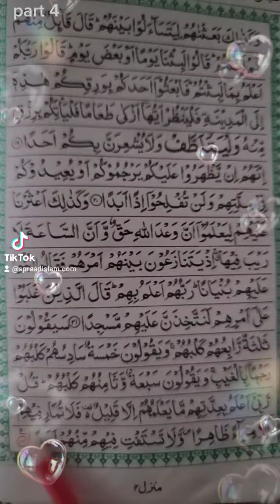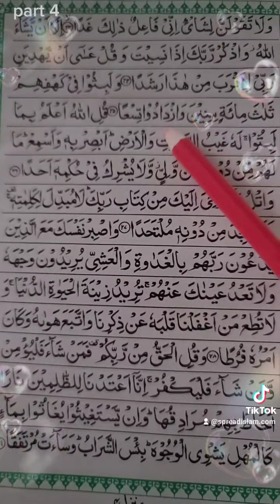surah kahaf part 4